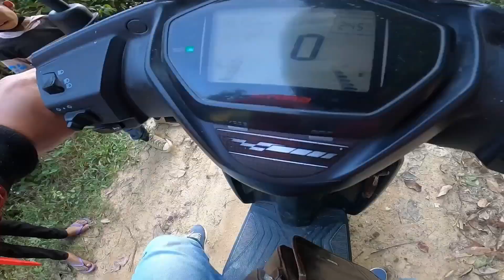Vai Haru Ley Lift Magyo | Motovlog Nepal | Nepali Vlog Video